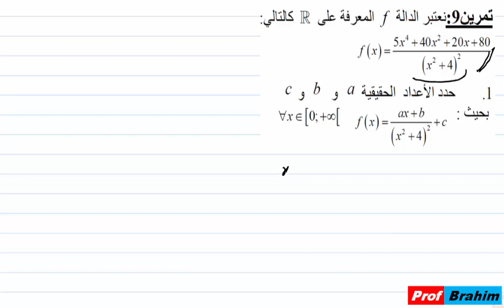التانية باك| الدوال الاصلية| تمرين09